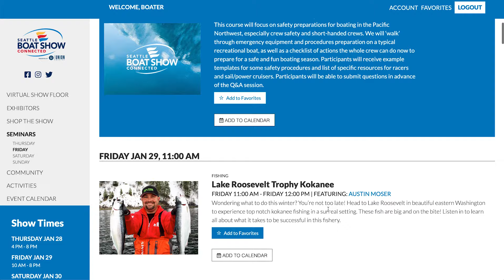Seattle Boat Show - Connected, Part 2: Seminars & Boat Show University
Learn about our seminars and Boat Show University instruction in Part 2 of our informational video series on Seattle Boat Show - Connected. Join us online January 28-31 for the West Coast's Biggest (Virtual) Boat Show!